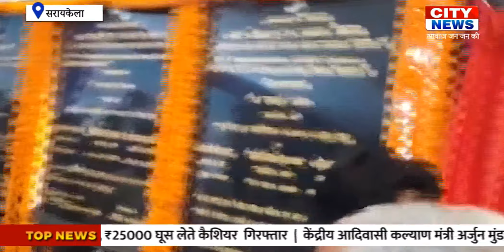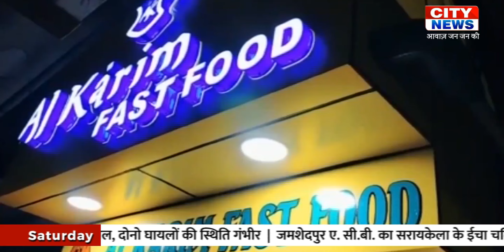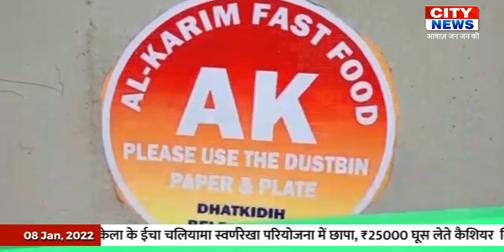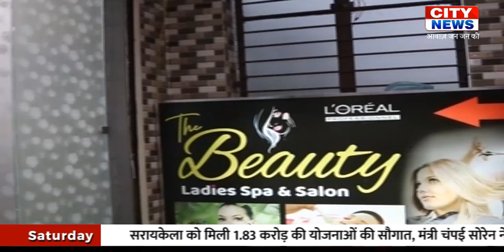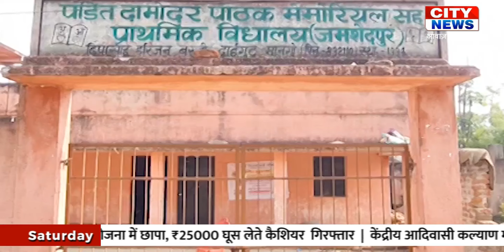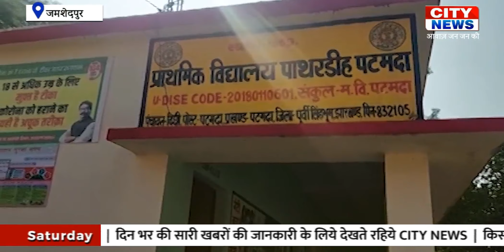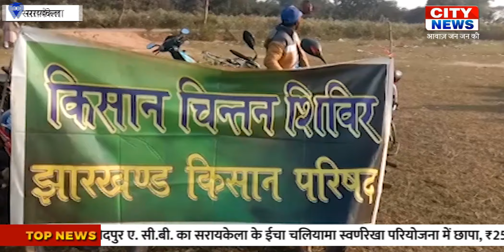CITY NEWS JSR 08 JAN 2022